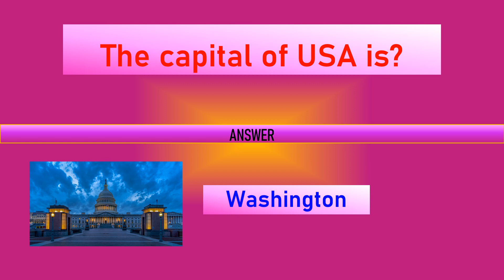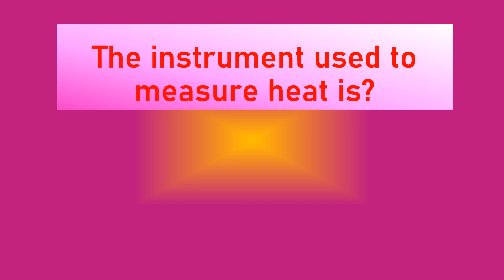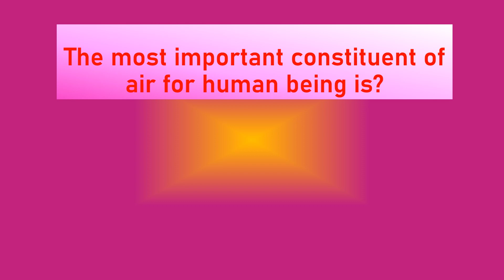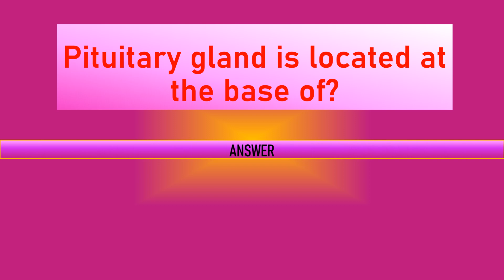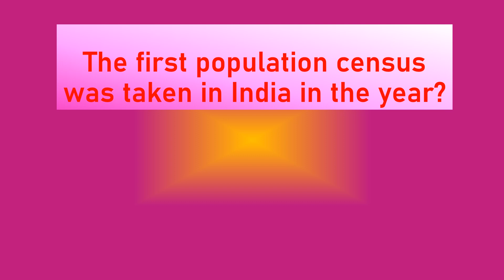GENERAL KNOWLEDGE QUESTIONS | TOP 30 IMPORTANT GK FOR ALL STUDENTS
In this video we ll learn some most important gk questions which will keep u updated...

National Organization and their heads 2022
National Organization and heads 2023
national organization and their headquarters
isro chairman
drdo chairman
upsc chairman
head of indian organization 2023
important indian organizations
important indian organizations and their head 2023
important national organizations
general knowledge
scientific abbreviations
computer abbreviations
commonly used abbreviations
abbreviations important abbreviations
banking abbreviations
india rank in various index 202players name
all index 2021 india
rank index 2022
indian states and festivals
indian states and dances
classical dances of india
folk and classical dances of india
 indian monuments
international airports in india
science and technology questions and answers
important days of the year 2023
indian army questions and answers
indian airforce questions and answers
international awards 2023
gst important questions and answers
awards and honors in india 2022
awards and honors in india 2023
different branches of science
UNESCO world Heritage sites 2023
UNESCO world Heritage sites 2022
Diseases and affected parts of our body
Defence Questions and answers
largest biggest longest in india
important national officials
important international orgaisations
important indian organisations
agricultural revolutions in india
banking and finance
indian cities and their nickname
indian states and their nicknames
indian government schemes 2022
april monthly current affairs 2022
june monthly current affairs 2022
july monthly current affairs 2022
september monthly current affairs 2022
united nations questions and answers
UN questionsGeneral awareness
computer awareness
mughal history mcqs
mughal history
father of various subjects
father of various fields in india
Brand ambassadors 2022
brand ambassadors 2023
countries capital and presidents
 countries capital and prime ministers
world gk
india gk
logos
kids gk
 kids quiz
general knowledge questions and answers
physics
chemistry
general science
biology
zoology
botany
environmental science
space quiz
international organisations
indian organisations  and their headquarters and its head
sports gk
2022 imp indian appointments
all important appointments 2022
 latest appointments 2022
important dignataries of india 2022
important dignataries of india 2023
important appointments current affairs
appointments 2022
capital
 cm and governor of indian states
chief minister
 cm governor all states india
governor and chief minister
governor and chief minister of all states in india.
governor and chief minister of all states in india 2022
governor and chief minister of all states in india tricks
capital cm and governor of indian states
 cm governor all states india trick
 cm governor all states india trick 2023
chief minister and governor
sports person
2021 books and authors
Country capital